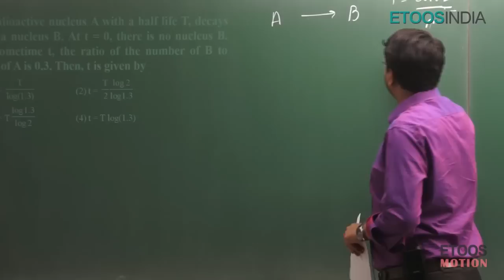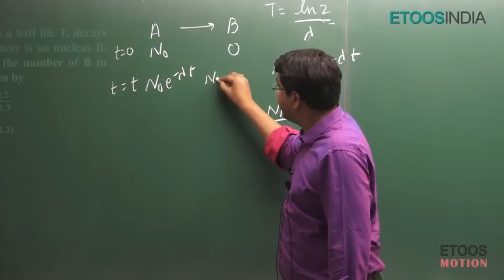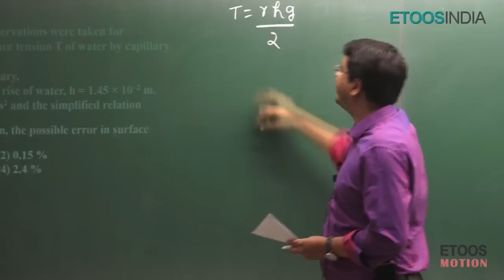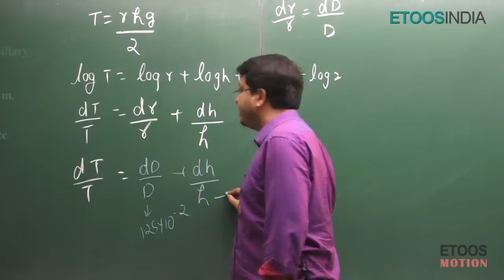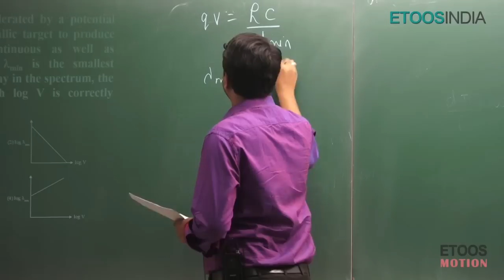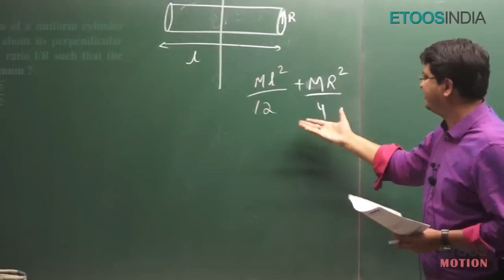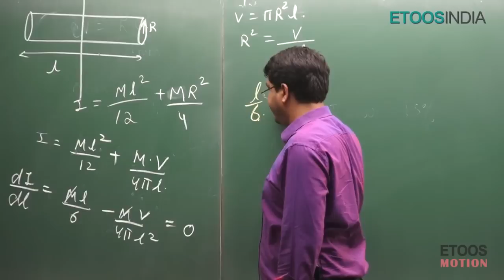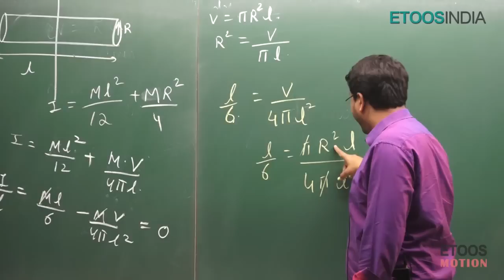JEE Main 2017 Video Solutions of Physics by NV sir Q no 31 to 34 (Paper Code-D)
JEE Main 2017 Video Solutions of (Physics) by NV sir Q no 1 to 4 (paper code D). All solutions are design or Developed by kota best faculty. Now Get more Video Solutions & Answer key, visit our

For more JEE Main 2017 video solutions please visit our video playlsit